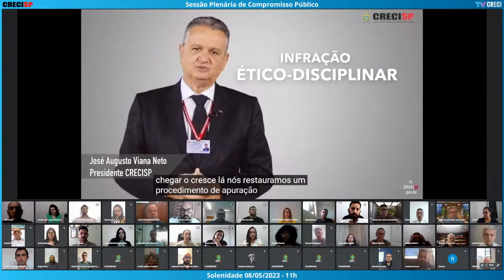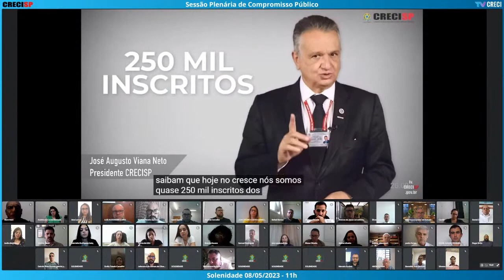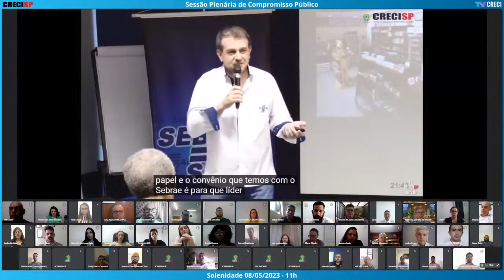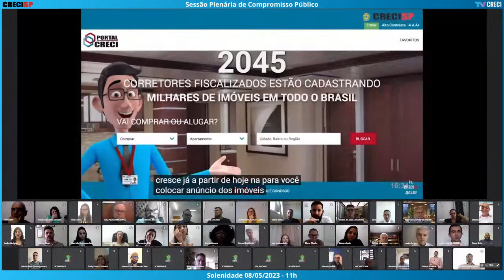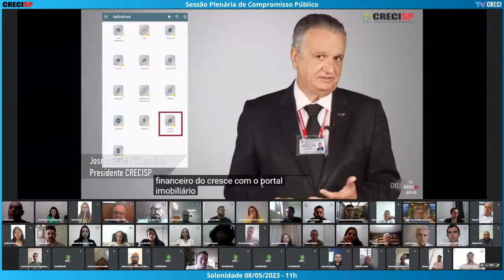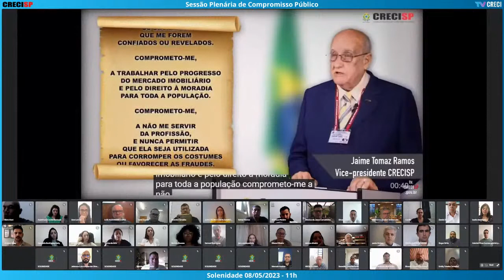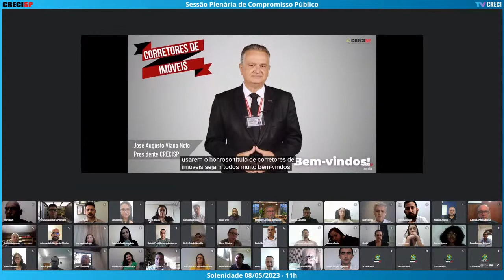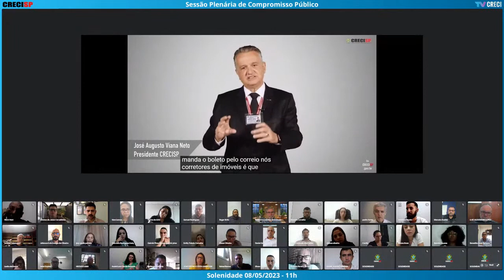08/05/2023 - 11h00 - Plenária de Compromisso